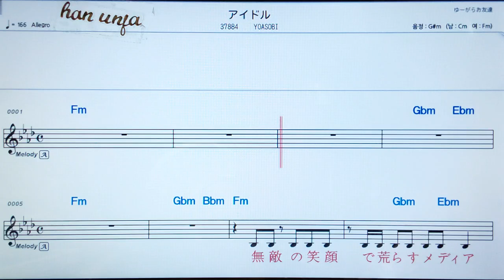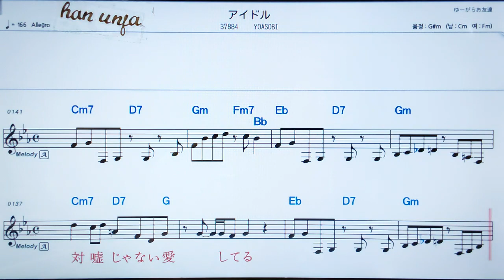💖아이도루/Yoasobi 👍MR,가라오케 악보 코드 가사 ,Karaoke반주